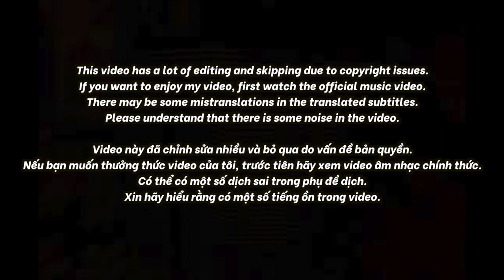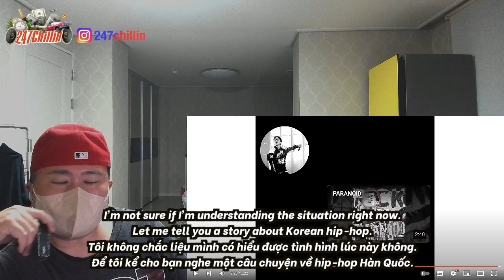🇻🇳🇰🇷🔥Korean Hiphop Junkie react to NÓI DỐI NỮA ĐI -Rick (VN/ENG SUB)